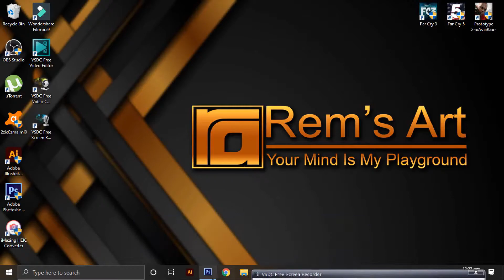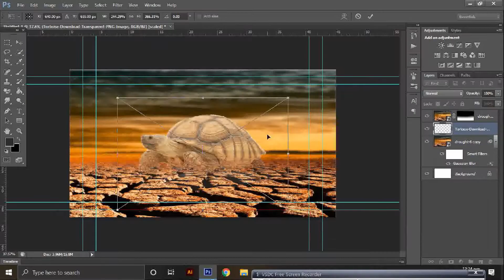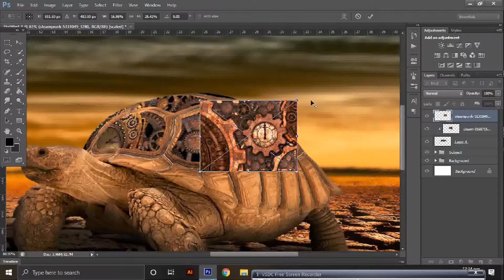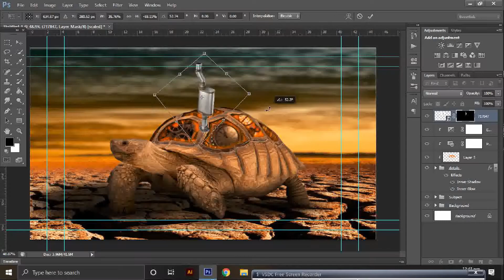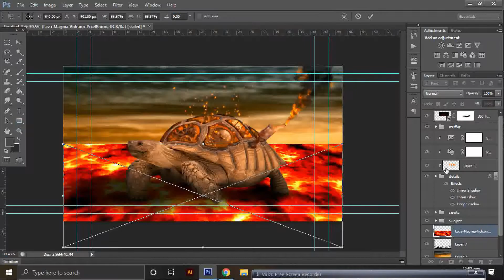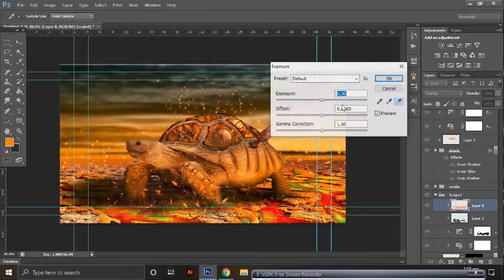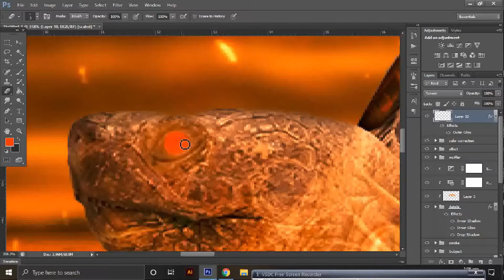Photo Manipulation Time-lapse #4 (Steampunk)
Also Open for Commission :)